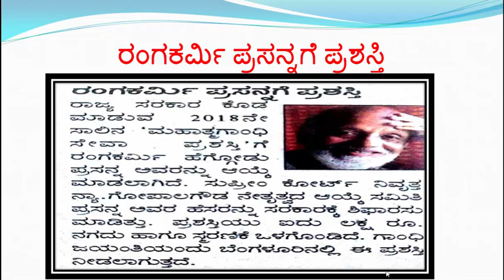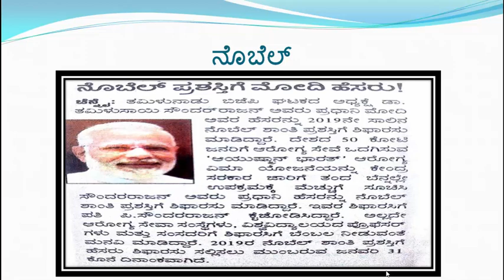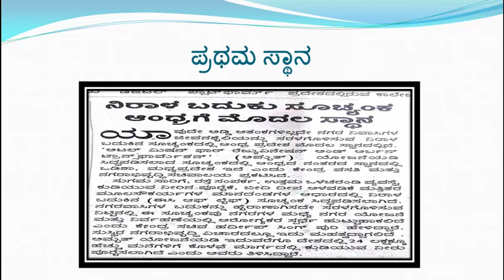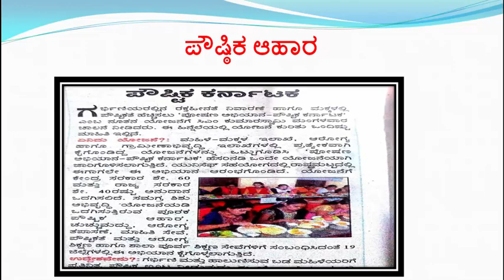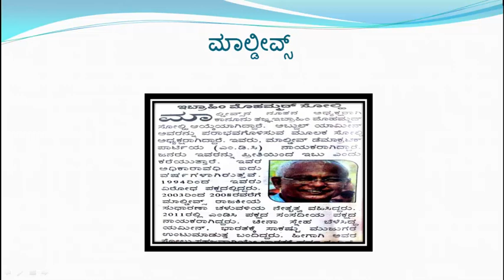Daily Quiz time kannada 26/09/2018